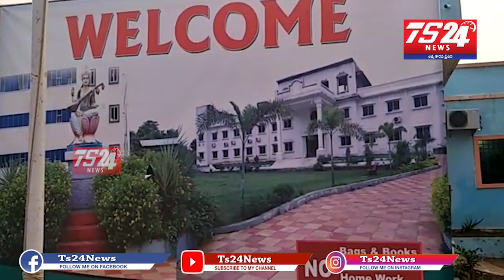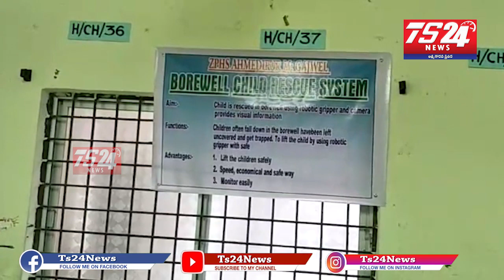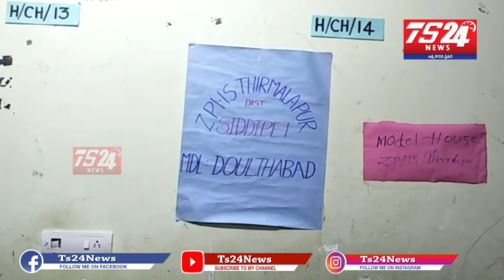కొండపాక మండలం లోని వేద ఇంటరన్నేషల్ పాఠశాలలో విజ్ఞాన ప్రదర్శలు